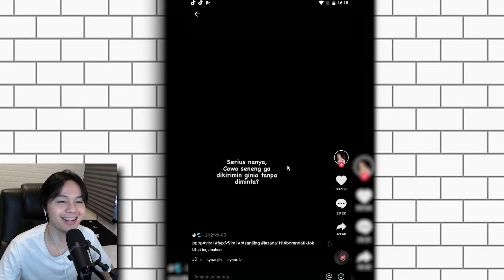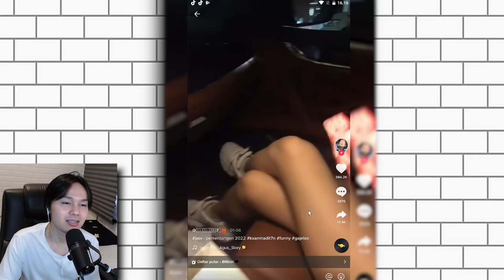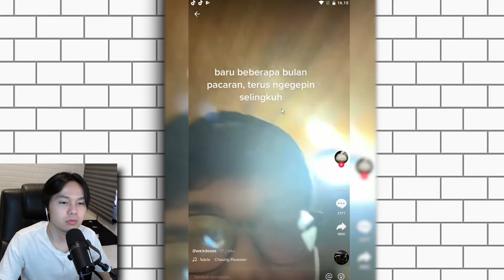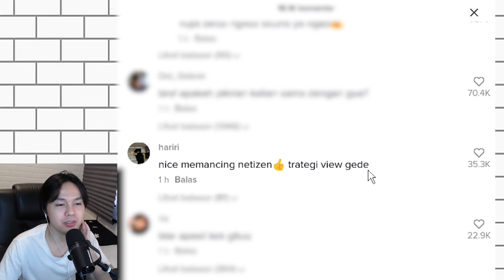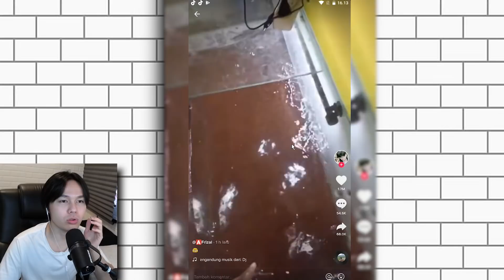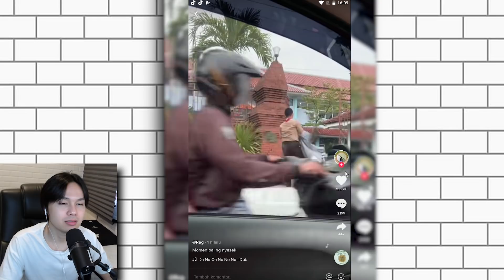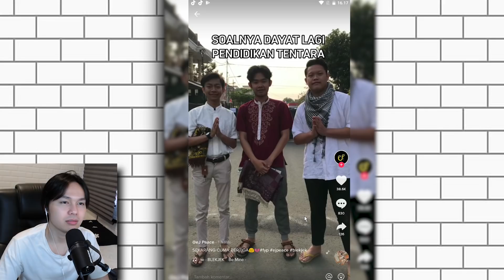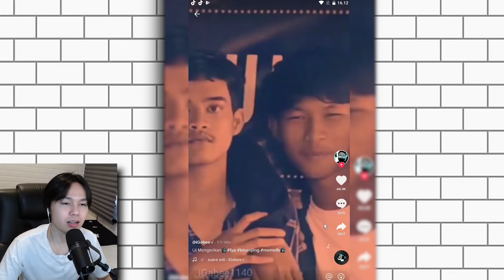TIKTOK OPEN BO